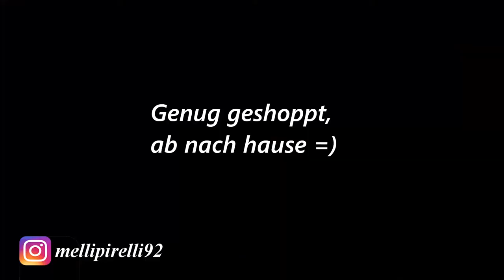Shoppen in Dresden I MelliPirelli Vlog